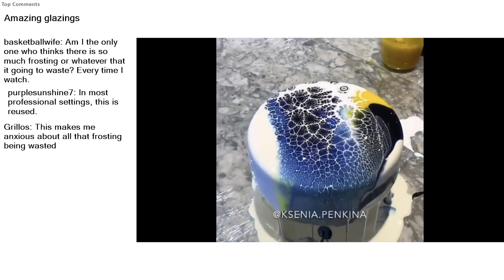Top Reddit Video - Be AMAZED: Amazing glazings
r/beamazed-A place to find amazing things.

Amazing glazings